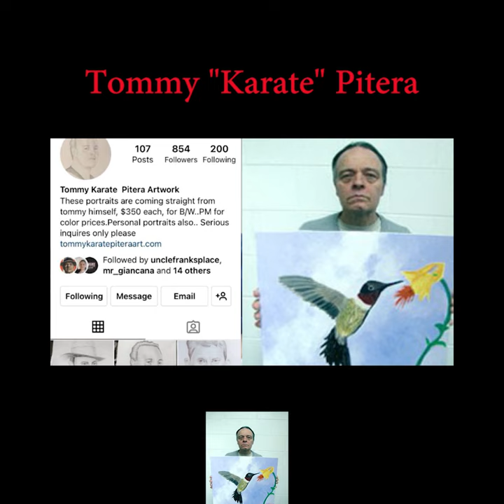Tommy Karate The Artist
Retired Intelligence Detective Gary Jenkins brings you the best in mob history with his unique perception of the mafia.